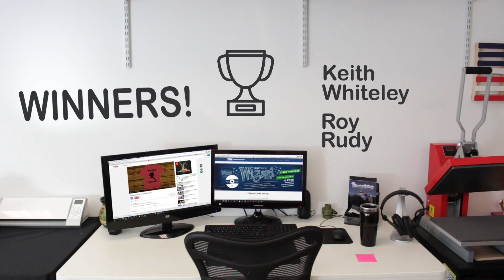Friday Giveaway Winners - December 11, 2015